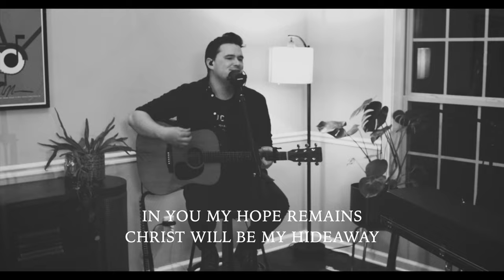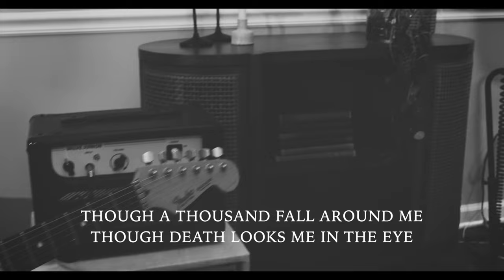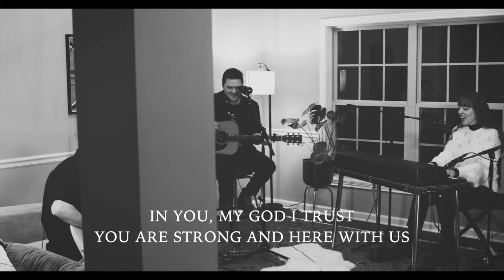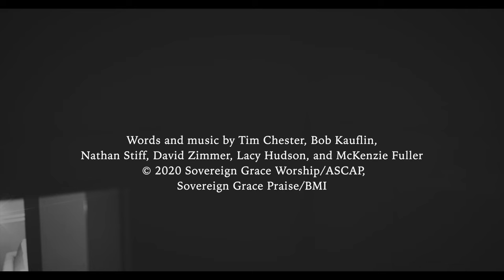Christ Will Be My Hideaway (Acoustic Version)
Since we first posted Christ Will Be My Hideaway last year, we’ve seen God use it to encourage many churches and individuals with the truths of Psalm 91. Here’s a fresh take on it that we pray will remind you that “Because you have made the Lord your dwelling place— the Most High, who is my refuge— no evil shall be allowed to befall you, no plague come near your tent.” (Psalm 91:9–10).

Words and music by Tim Chester, Bob Kauflin, Nathan Stiff, David Zimmer, Lacy Hudson, and McKenzie Fuller

Filmed by Fabrizio Rodulfo
Lead Vocal & Acoustic: David Zimmer
BGV & Wurlitzer: Lacy Hudson
Electric: Ben Northrup
Recorded & Mixed by Grace Nixon